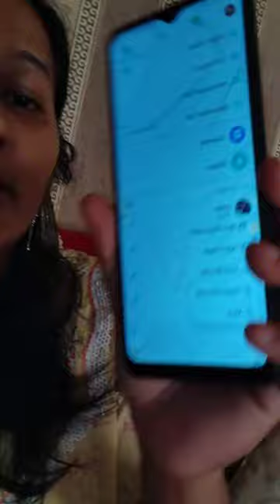కత్తర్ లో నేను ఎవరి దగ్గర పడుకున్నానో నిరూపించు